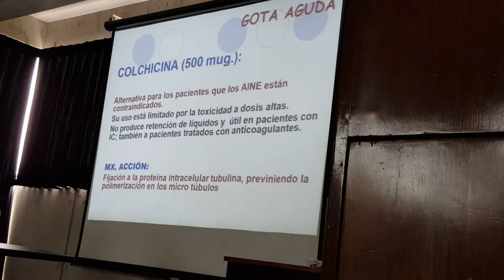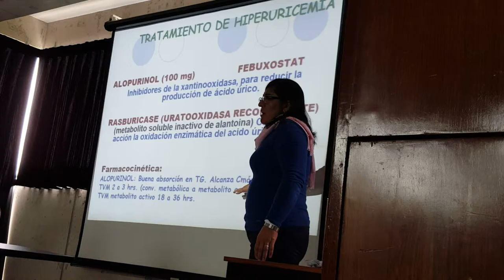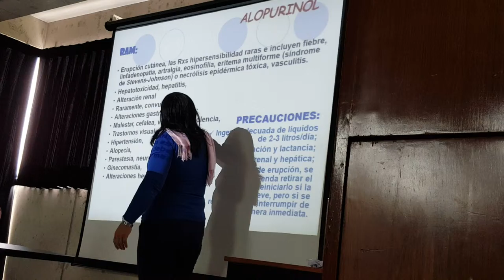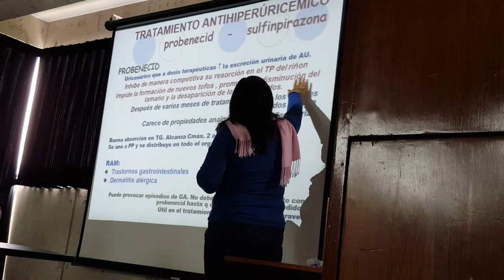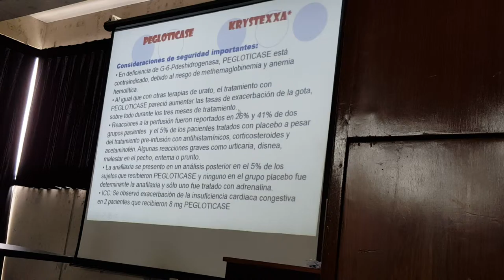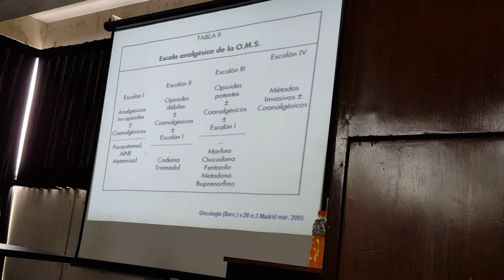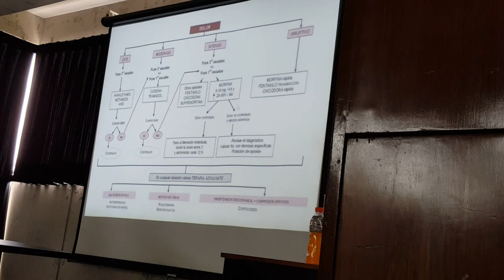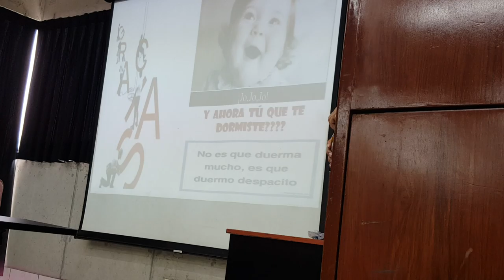Farmacología 2-4 (5/5)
Farmacología de Analgésicos
Dra. Herencia
2016-II